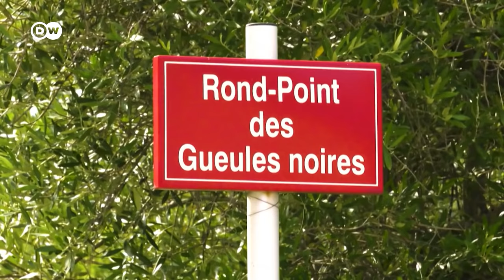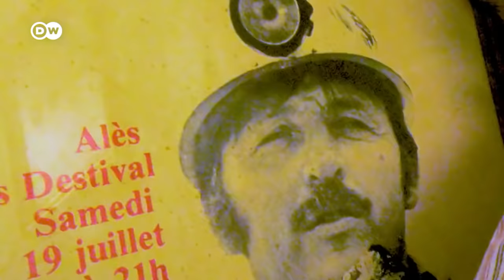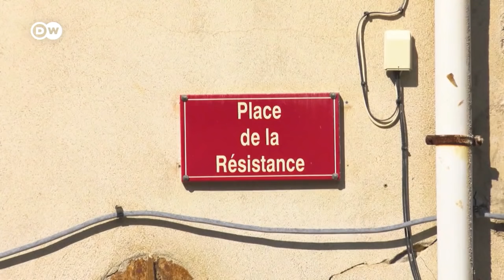Le Martinet: A French communist village | DW News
Marine Le Pen's far right party has been gaining ground almost everywhere in the region Cévennes, France. But not in the village Le Martinet. This has been under communist rule for 100 years.